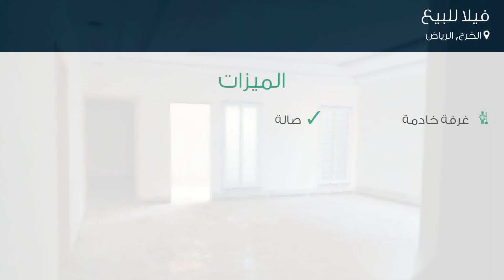فيلا للبيع في شارع لم يسمى, مدينة الخرج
تفاصيل العرض:-

رقم: 4846067

ميزات:-

7 الغرف, 2 غرف أخرى, 5 عدد دورات المياه, 1 سعة مرآب السيارات, غرفة خادمة, صالة